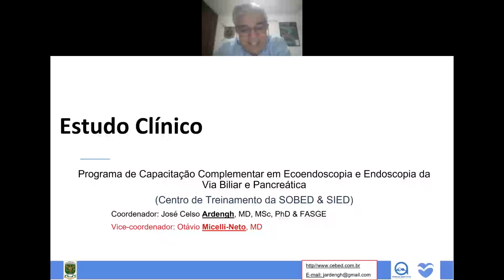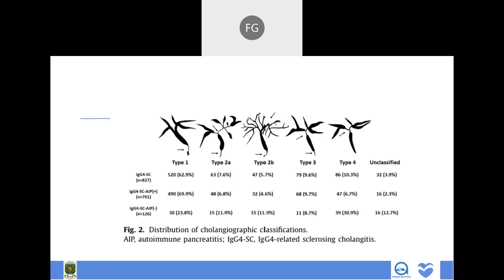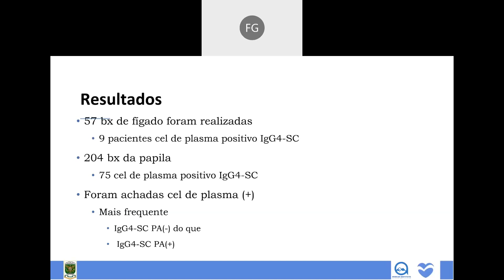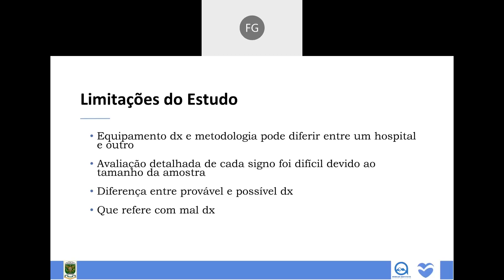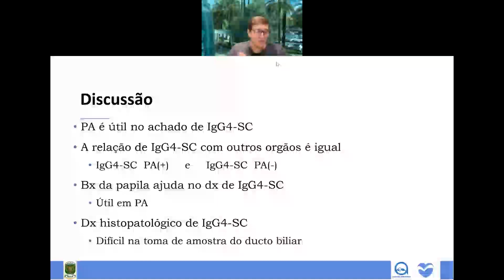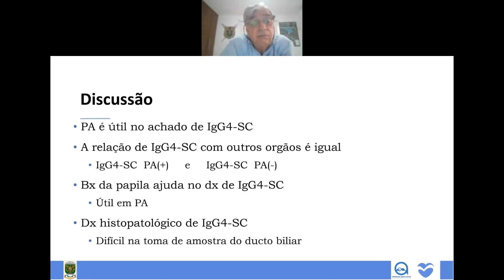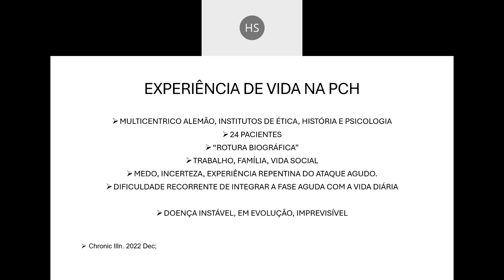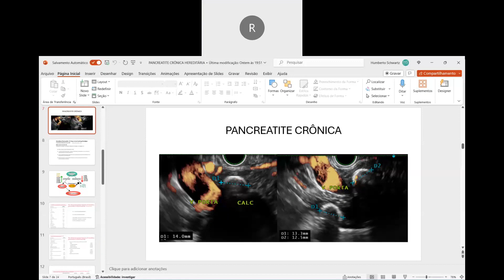Características Clinicas da Colangite esclerosante com IgG4 associada ou não a pancreatite autoimune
Esse estudo  discute um estudo sobre as características clinicas de imagem e laboratoriais da colangite esclerosante associada a IgG4 com pancreatite autoimune ou não. Além disso disso discutimos um caso de pancreatite crônica hereditária com cálculos no DPP.